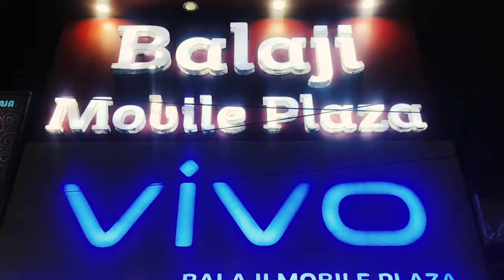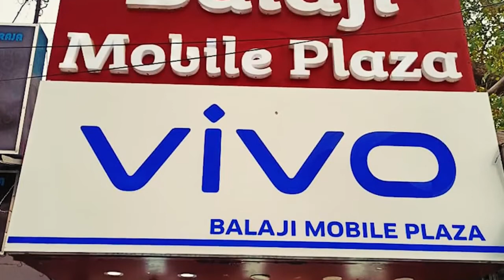নবান্ন উৎসবে লক্ষ্মীর আরাধনায় লক্ষ্মী লাভ হয় কুমোর পাড়ার মৃৎ শিল্পীদের